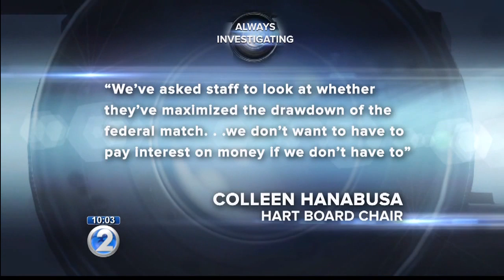HART needs city credit draw to get through cash crunch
HART is now telling its board it will essentially run out of cash next month.